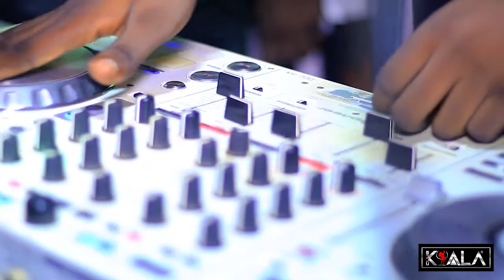Legendary Night With Terry G Along side MC African Pencil G || Kuala Lounge and Bar || Club Kuala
Legendary Night With @iamterryg Along side celebrity MC @african_pencilg @officialsubshurtalagomeji @officialhypemangold @glorioushyper1

And Music policy by @classicdjlevels @dj_aydotcom @djfiizzy

________________________________ LEGENDARY NIGHT WITH TERRY G
2 YEARS ANNIVERSARY
DOUBLE TAB & FOLLOW US @CLUB_KUALA

Cc @xone_media @majik_visuals